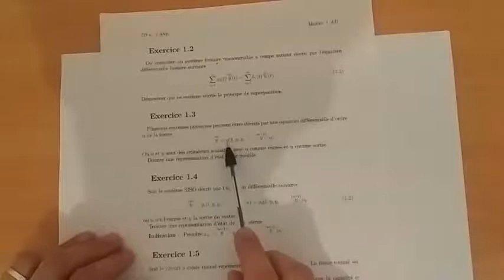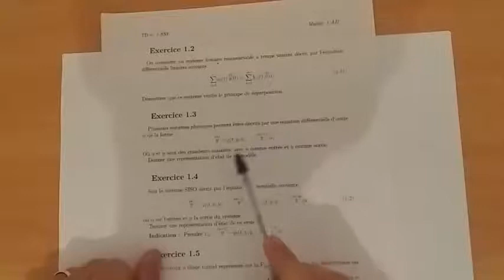TD1 exercice 3 Représentation d'état d'un système non linéaire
Représentation d'état d'un système non linéaire